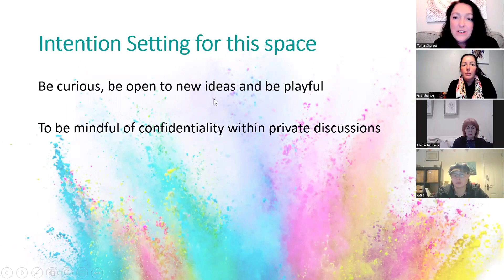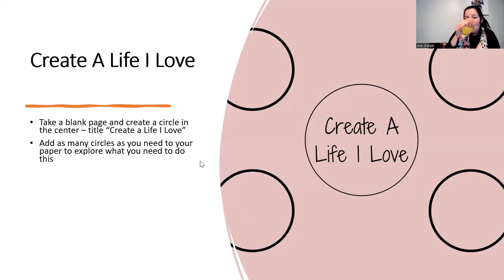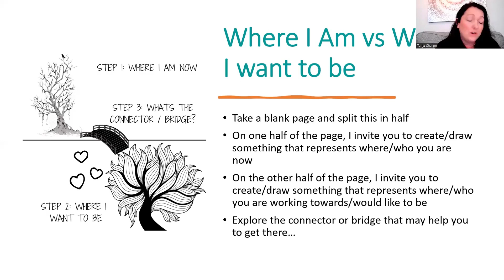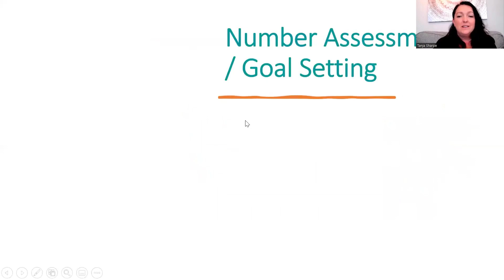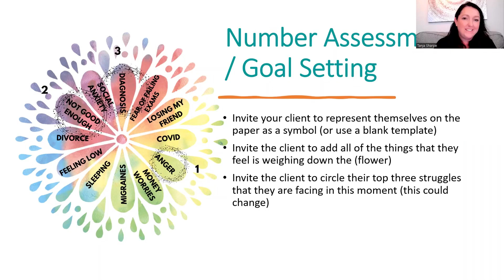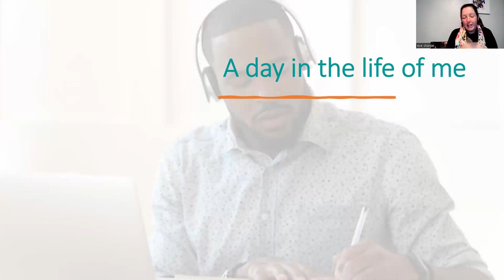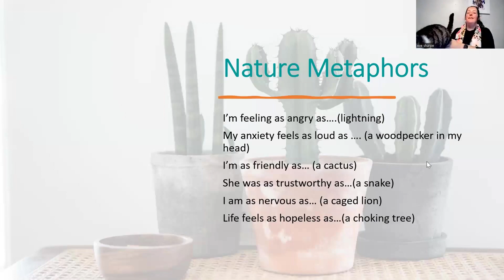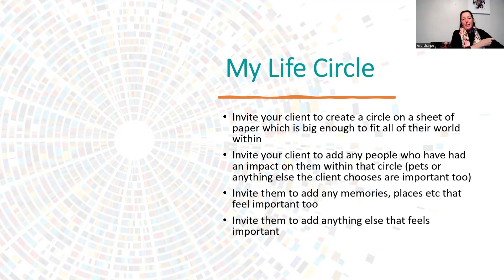Creative Counselling - Exploring Creative Assessment & Engagement Tools from Book Club Chapter 4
Welcome to this video exploring chapter four of my newest book "Creative Counselling - Creative Tools and Interventions to Nurture Therapeutic Relationships". In this video we explore creative ways to assess and engage clients within therapeutic practice.

Tanja Sharpe is an Integrative Creative Therapist and Coach, author and community leader for Creative Counsellors. You can find out more about her work